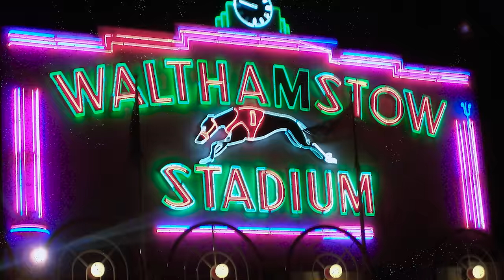K Soul - 17TH [Music Video] | GRM Daily